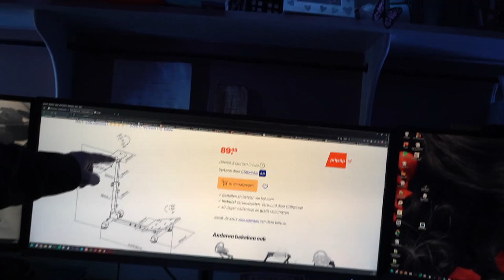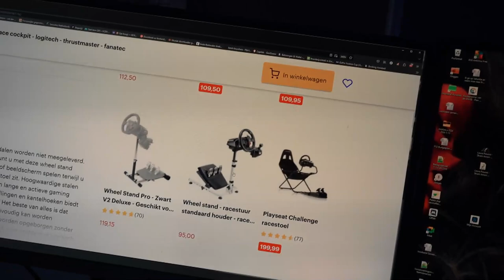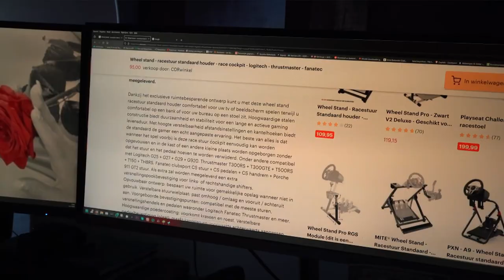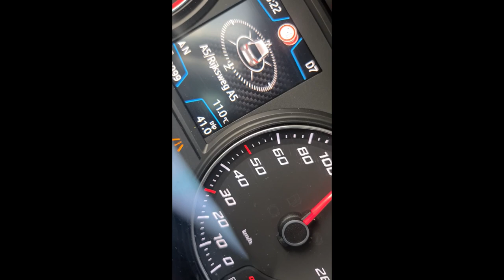Heb de 200000 km gehaald op mijn teller